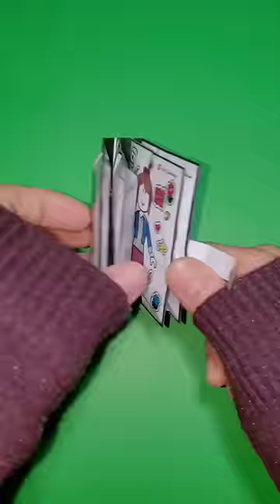roblox squishy gamebook squishybook playbook quietbook tocaboca